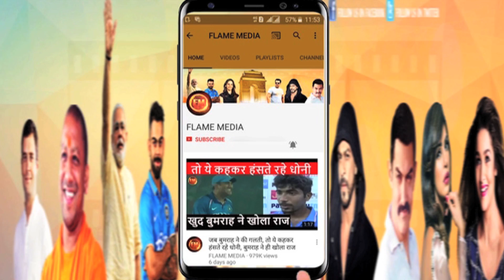मेलबर्न टेस्ट के लिए विराट ने बनाई धाकड़ टीम... हिटमैन के साथ दिग्गजों की एंट्री